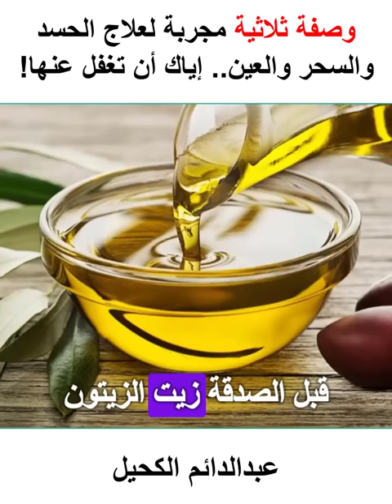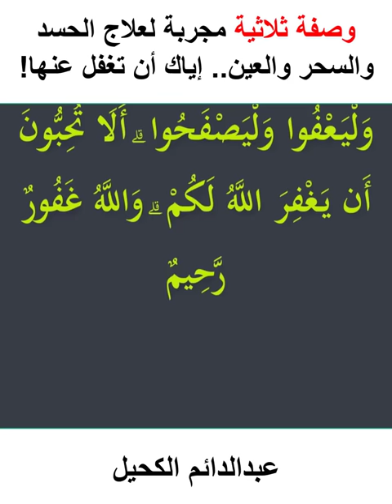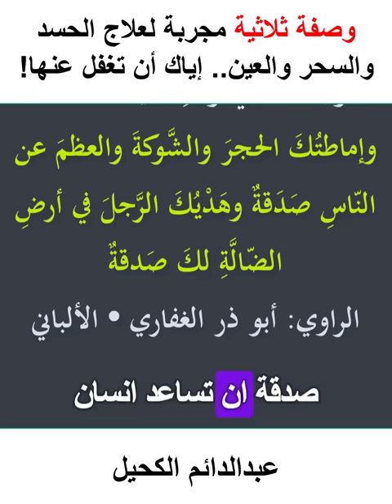إياك أن تغفل عنها! وصفة ثلاثية مجربة لعلاج الحسد والعين!